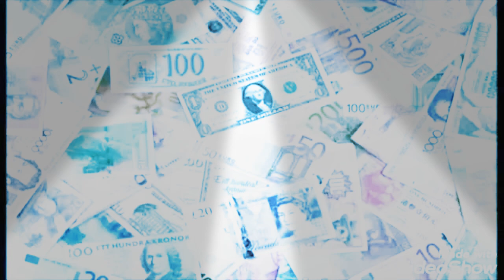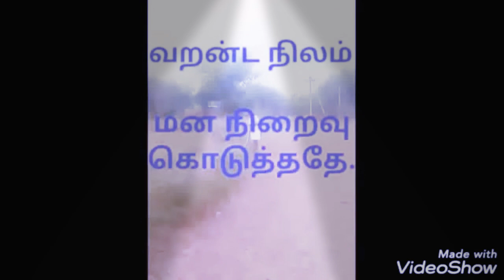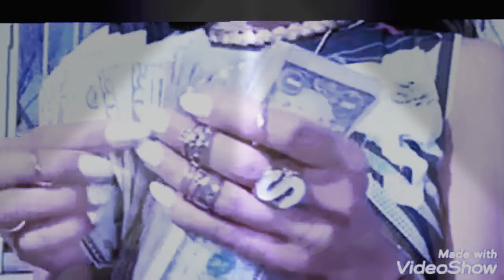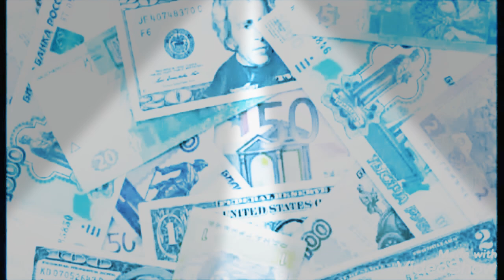🚀Success always - எப்போதும் வெற்றியே.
🚀Be successful always. Motivational video to handle failures. Be confident about you